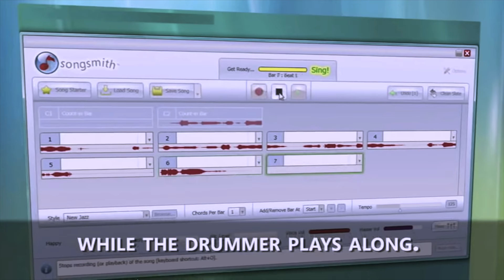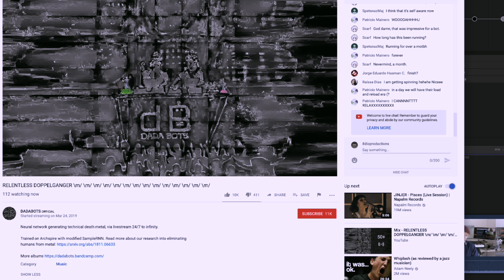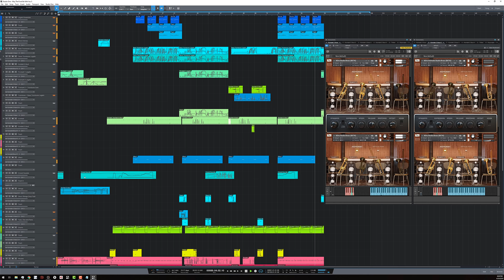Artificial Intelligence (AI) and Music N° 6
In the sixth episode of our Vlog series, Troels discusses the past, present, and future of Artificial Intelligence and its relation to music.

If you enjoyed this video be sure to check out the previous episodes in our Vlog Series: